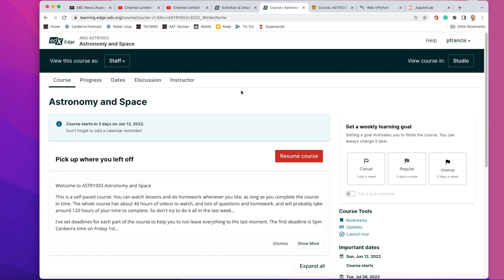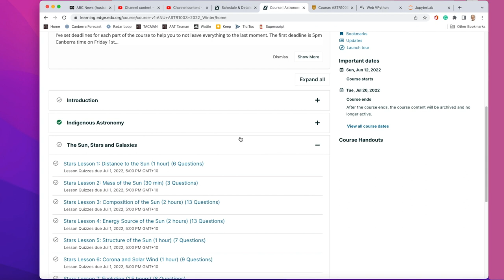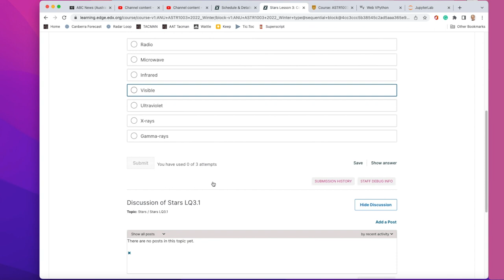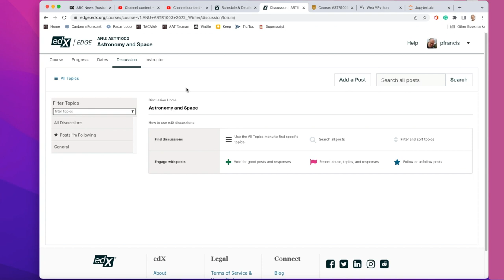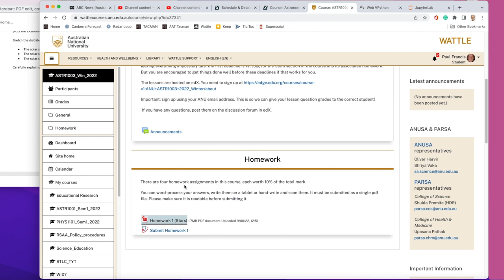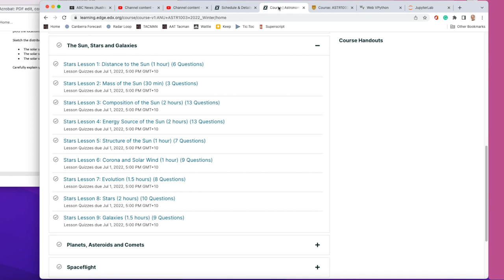Introduction to ASTR1003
Introduction video to the ANU's ASTR1003 course, Astronomy and Space.
Introduces the course team, the topics covered and the mechanics of study.